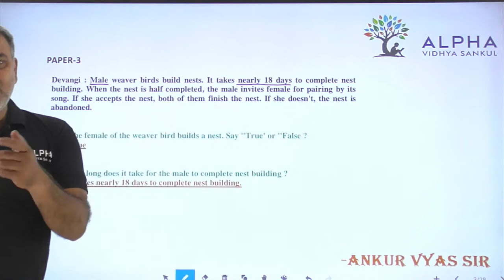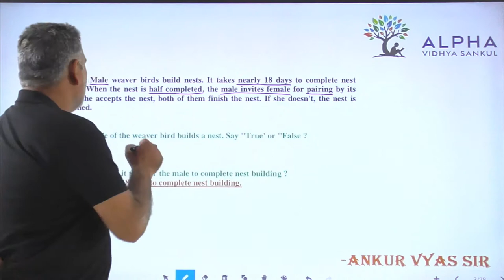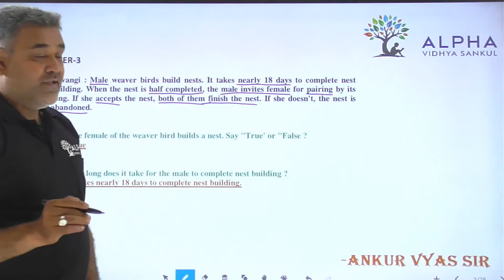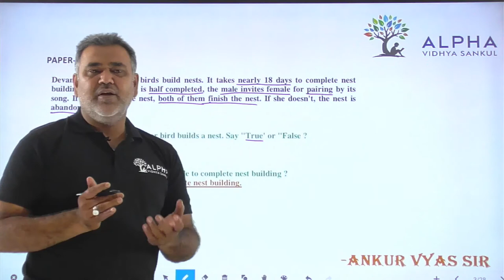Paper 3 | Que 3,4 | English | Alpha Vidhya Sankul | in Gujarati by Ankur Vyas Sir